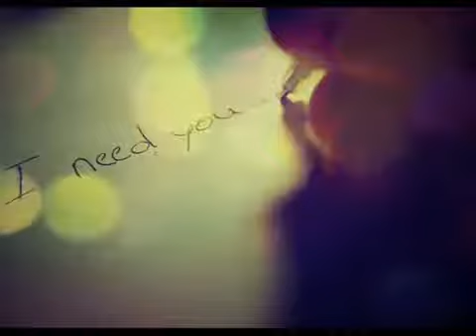Amr Din gelo tomar potho chahiya;;;;;nasim redoy ;;;;; Habib Wahid;;;;;;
great photoshop work. 😍😍😋😅😄😇😌😓😏😞😊😃